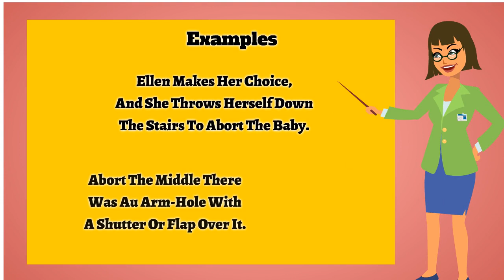Abort | Pronunciation | Meanings | Synonyms | Examples | Definition